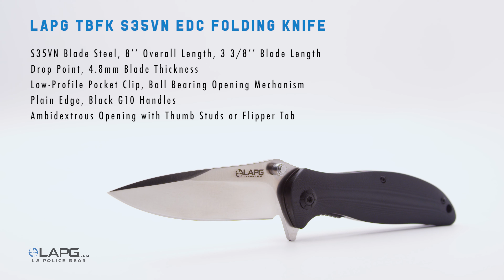LA Police Gear - TBFK S35VN EDC Folding Knife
LA Police Gear is already known for breaking into segments with exciting, useful products that not only look good and function highly, but save you a lot of money too. Now we're breaking into the knives segment with an entire line. The best part is that you can get a high quality knife at very reasonable prices because we cut out the middle man and pass the savings on to you.

The LAPG TBFK S35VN EDC Folding Knife is made with high quality S35VN Steel. S35VN Steel is known for it's ability to withstand long-term use and is more than four times as tough as commonly used 440C and 154CM steel. This toughness ensures the blade will resist chipping and hold an edge. S35VN steel is also easier to polish and sharpen.

You may be thinking, what's with all the acronyms LAPG? Well we got so excited describing how awesome this knife is that the name got too long! The full name: LA Police Gear "The Best F***ing Knife" S35VN Every Day Carry Folding Knife. Now you see why we abbreviated it.

The LAPG TBFK S35VN EDC Folding Knife has a low-profile pocket clip that allows you to carry it with ease, and the ambidextrous thumb studs and flipper tab ensure a fast, smooth draw. The ball bearing mechanism ensures an incredibly smooth and quick draw. While this knife is not spring loaded, it opens so smoothly and quickly already you won't miss the spring at all. This knife is available in a drop point blade with a black stone washed or satin finish, all wrapped up in handsome G10 handles.

Specifications:

S35VN Blade Steel
Low Profile Pocket Clip
Ambidextrous Opening with Thumb Studs or Flipper Tab
Drop Point Blade
Plain Edge
Black G10 Handles
Liner Lock
Ball Bearing Opening Mechanism
Overall Length: 8"
Folded Length: 4.5"
Blade Length: 3 3/8"
Blade Thickness: 3 mm
Designed for Tip-Down Carry (Pocket Clip is Not Reversible)